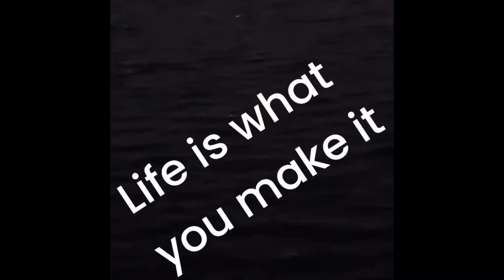Exotic bully breeding Merle puppies otw!!!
Micro bully breeder shows you how to do breeding and more dogbreeder microbully doglover americanbully merlebully tips howtobreed doglove dogs.